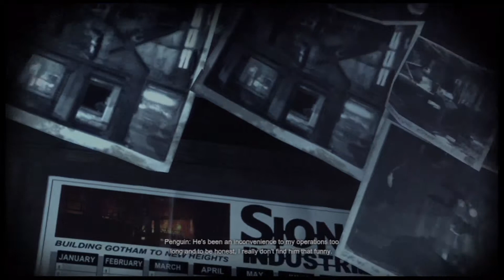Batman Arkham City Part 10 13th Precinct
This is part 10 of a walkthrough/playthrough for Batman Arkham City for the PS3 as always COPYRIGHT if there is any and enjoy